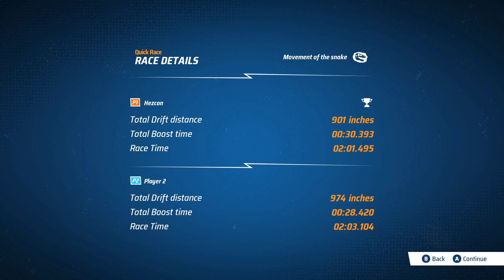Hotwheels Unleashed 2 Quick Race's 7 - Mattel Dream Mobile vs Impavido 1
Mattel Dream Mobile versus Impavido 1 in the Dino Museum (Movement Of The Snake).

PC Information:
Asus TUF F15 Gaming
RAM 8GB